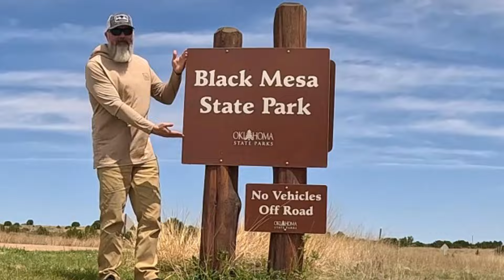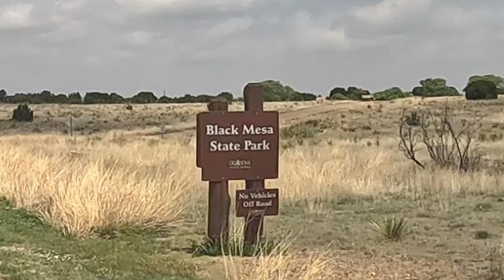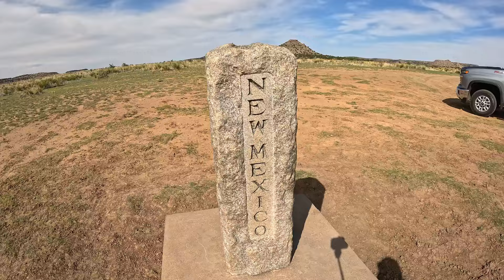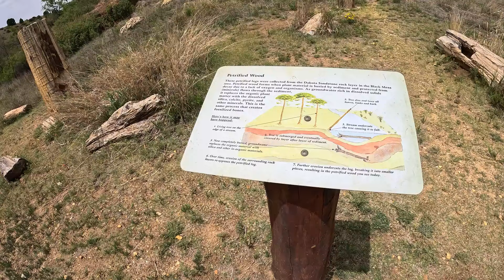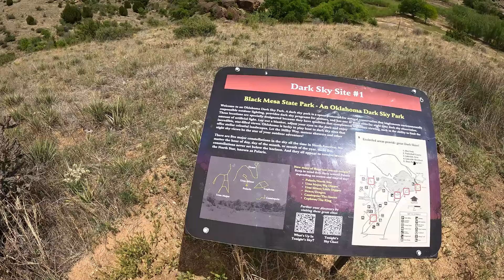Camping At The Amazing Black Mesa State Park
Black Mesa State Park was our first camping trip of 2024 and it was great.
You may not think the Oklahoma Panhandle has anything to offer, but Black Mesa is a hidden gem you need to visit.
With the abundance of wildlife, trails and odd things to see, your weekend will be filled with wonders and forced relaxation. I could not get over how quiet this place was and loved the solitude it gave me. Even though people were there, everyone was respectful and stayed to their own.
Polly the Park Ranger was super helpful and kind. If you go, look her up.
Even though we did not have the chance to do the star gazing we hoped for, the dark skies was almost like being in a cave with the lights out. We could not see our hand in front of our faces. This makes us want to go back to see the heavens all lit up.
I know this video was long, but it was hard to get in everything we did in a short 15 minute clip.
Needless to again, we really enjoyed Black Mesa State Park and encourage y'all to give it a shot. Remember to stay courteous with the noise and the lights.

Until next time, if I don't see ya on the trail, I will see ya down the road
JF

🏬 Amazon PRODUCT LINKS:

ZOLEO Satellite Communicator
Costa Del Mar Men's Reefton Rectangular Sunglasses
BioLite, FirePit
Countertop Ice Maker
Keurig K-Mini
UDON BEEMONE Electric Bike
JOUYEK Folding Grill Table
4ft Plastic Folding Table
2" Hitch Bike Rack

📹 CHAPTERS:
00:00 Intro
00:18 Getting There, Setting Up
03:18 Bike Ride Around Park
04:28 Swimming Hole and Swag
05:36 Camp Life and Storms
08:45 Coffee with the old man part 1
12:19 Dinosaur Tracks
13:56 Easter Play
15:10 Dinosaur Bone
15:34 Tri State Marker
16:32 Lunchtime at Camp
16:45 Bike Ride
17:13 Petrified Forest
17:55 Sight Seeing
18:20 More Dinosaur Tracks
19:06 Scrambling
20:51 Dinner Time
22:22 Coffee with the old man part 2
24:43 Bike Story
27:10 Packing up
28:30 Closing